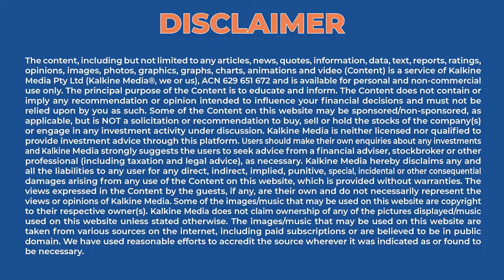Why ASX Blue chip stocks BHP, SEEK, Goodman are on investors radar today?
BHP (ASX:BHP) announces its results for the financial year 2022. SEEK (ASX:SEK) announced its results for the financial year 2022. Sims (ASX:SGM) announces its results for the financial year 2022. (ASX:TGR)Tassal Group announces its results for the year ended 30 June 2022. Goodman Group (ASX:GMG) announces results for the full year ended 30 June 2022.